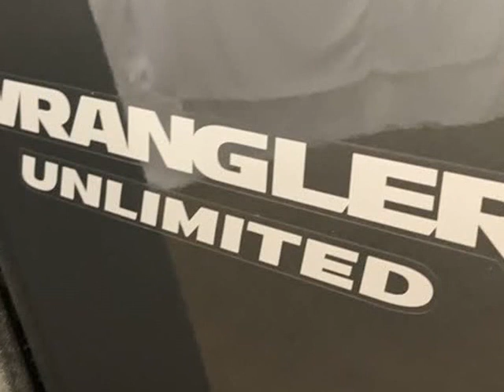2010 Jeep Wrangler Unlimited Rubicon (Tigard, Oregon)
11880 SW Pacific Hwy
Tigard